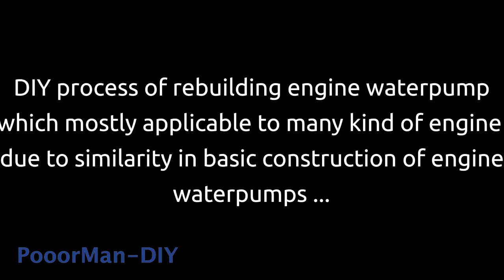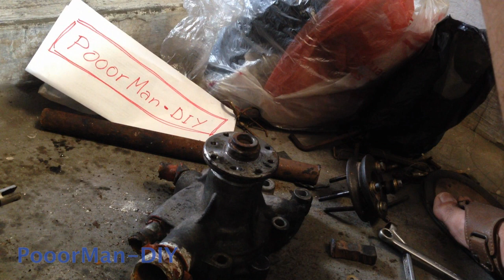Rebuilding/repairing engine water pump - DIY style (Part 1 of 4)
How to rebuild engine water pump at home / DIY style  ..without press machine ..!!

You can save some $$ .. as new water pump unit (the genuine version) cost around US$ 100,-  ..

..  while repairing it cost only U$5 ...

Engine type: Isuzu C223  diesel  (Isuzu Panther / Isuzu CrossWind)

This video is how to remove pressed fit pulley mounting without using shop press machine  ..

Most water pumps have similar basic construction ..so this "trick" can be used for other type of engine water pump as well...

The next upcoming video is how to remove/disassemble impeller and bearing assembly ..

Any advices .. questioning .. criticism ..etc are welcome ..

This is just sharing .. from DIYer point of view .

180127-WaterPumpRebuild-Panther-PulleyRemove